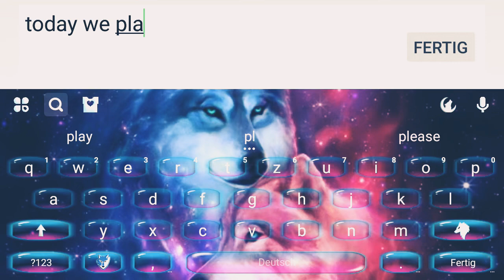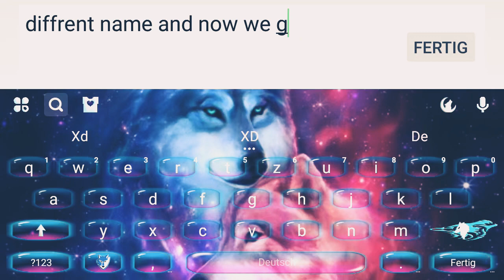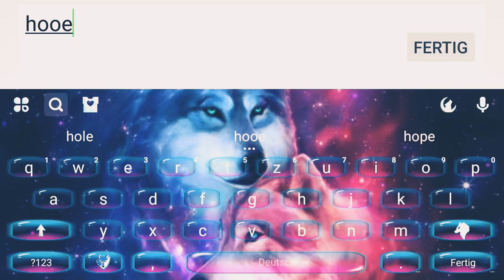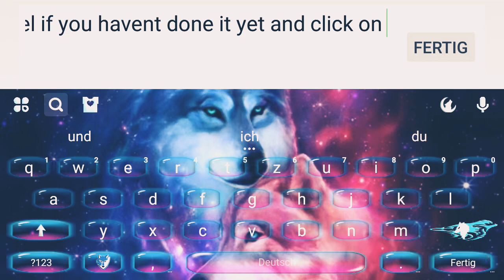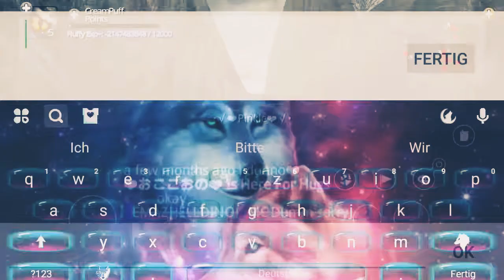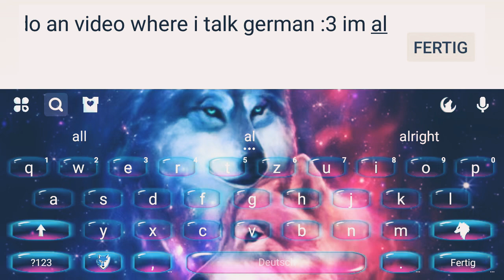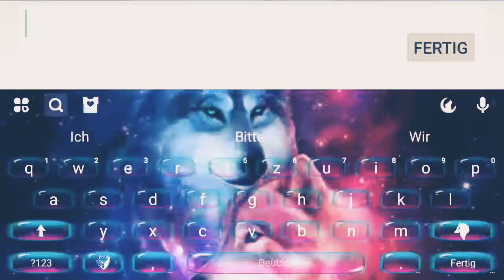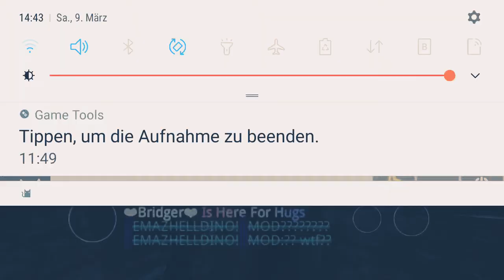Im Back!!!|Playing Dinos Online on Fluffy Mod+Name changed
Its been nearly a year?Im not sure but still happy that i start making new videos and it will be more dinos online videos than usually and dont forget to subscribe to my channel and activate the bell so you dont miss any videos anymore;D

I really enjoy playing on Fluffy Mod and next time imma show you what you can do on that mod and what it has ;3